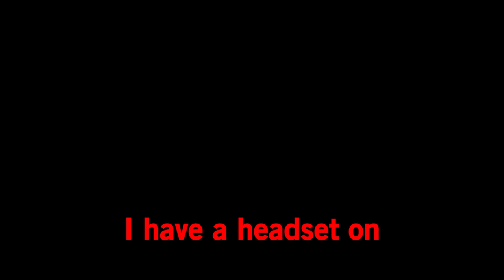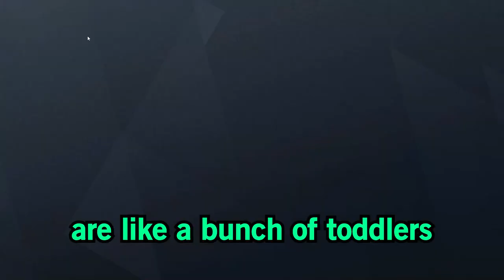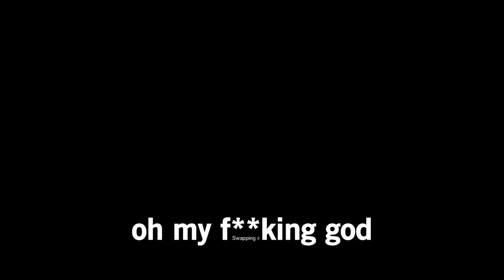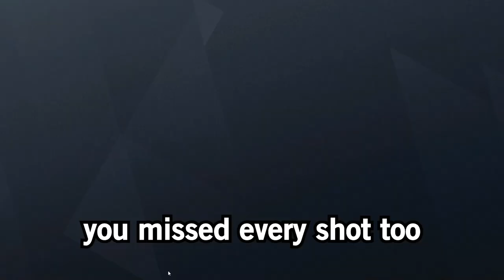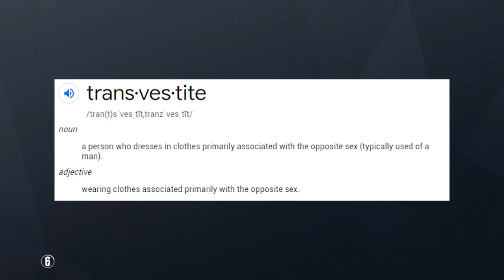The WORST DIAMOND Squad Ever - Rainbow Six Siege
Mouse Sensitivity:

400 dpi
9 vertical
9 horizontal
65 ADS